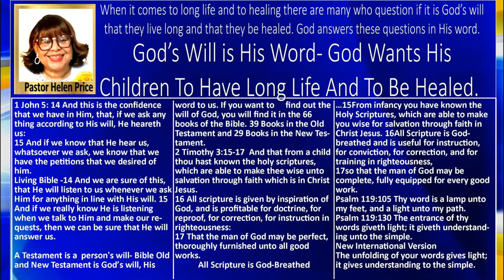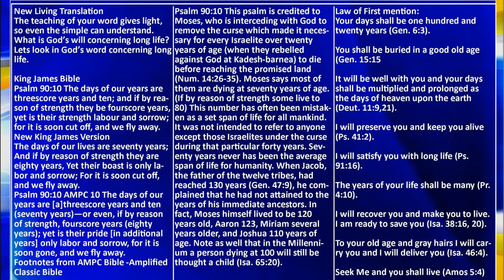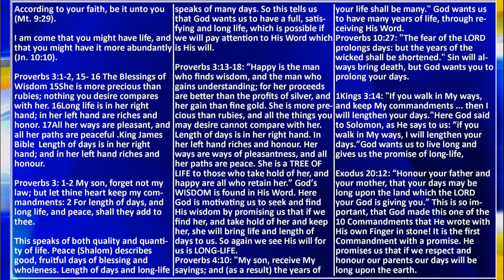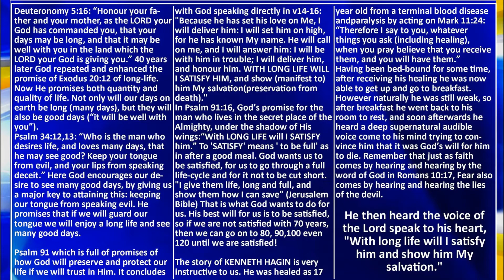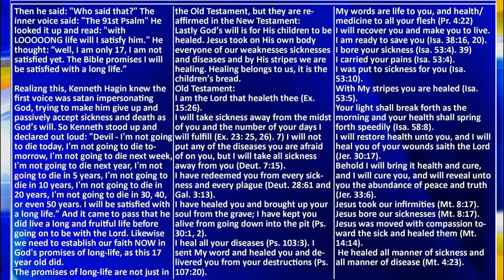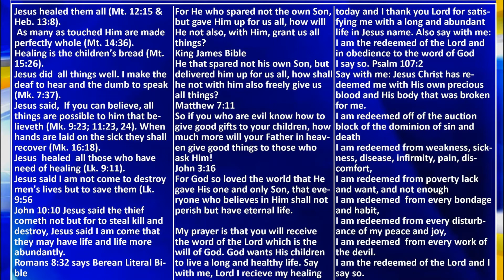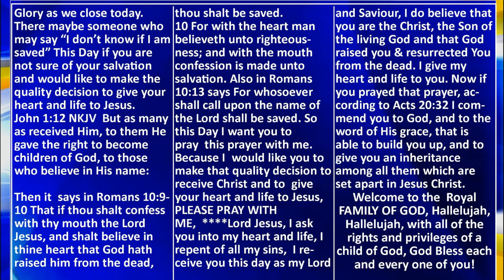Long Life and Healing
When it comes to long life and to healing there are many who question if it is God’s will that they live long and that they be healed. God answers these questions in His word. God’s will is His word.
God’s will is His word- God wants His children to have long life and to be healed.
1 John 5: 14 And this is the confidence that we have in Him, that, if we ask any thing according to His will, He heareth us:
15 And if we know that He hear us, whatsoever we ask, we know that we have the petitions that we desired of him.
Living Bible -14 And we are sure of this, that He will listen to us whenever we ask Him for anything in line with His will. 15 And if we really know He is listening when we talk to Him and make our requests, then we can be sure that He will answer us.
A Testament is a  person's will- Bible Old and New Testament is God’s will, His word to us. If you want to find out the will of God, you will find it in the 66 books of the Bible. 39 Books in the Old Testament and 27 Books in the New Testament.
2 Timothy 3:15-17 King James Version
15 And that from a child thou hast known the holy scriptures, which are able to make thee wise unto salvation through faith which is in Christ Jesus.
16 All scripture is given by inspiration of God, and is profitable for doctrine, for reproof, for correction, for instruction in righteousness:
17 That the man of God may be perfect, thoroughly furnished unto all good works.
All Scripture is God-Breathed
…15From infancy you have known the Holy Scriptures, which are able to make you wise for salvation through faith in Christ Jesus. 16All Scripture is God-breathed and is useful for instruction, for conviction, for correction, and for training in righteousness, 17so that the man of God may be complete, fully equipped for every good work.
Psalm 119:130 The entrance of thy words giveth light; it giveth understanding unto the simple.
The unfolding of your words gives light; it gives understanding to the simple.